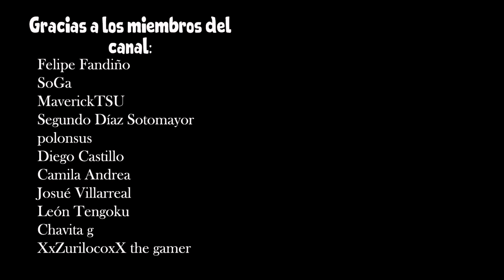My Little Pony: Rescate del castillo de media noche | Te Lo Resumo Así Nomás | Flash Macintosh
En los años 80's, las compañías de juguetes se enviciaron  con crear series animadas para vender sus productos, y de ahí nació el primer producto audiovisual de My Little Pony, el Rescate del castillo de media noche, el cual te contare con el clásico estilo de Te Lo Resumo Así Nomas.